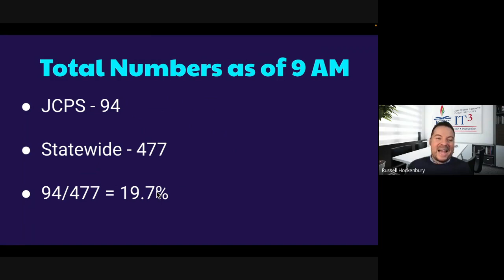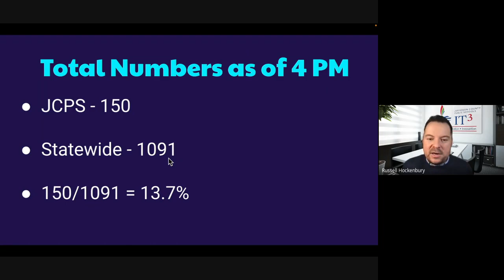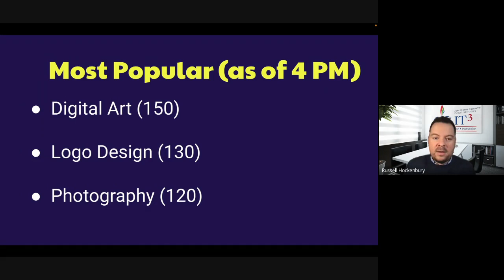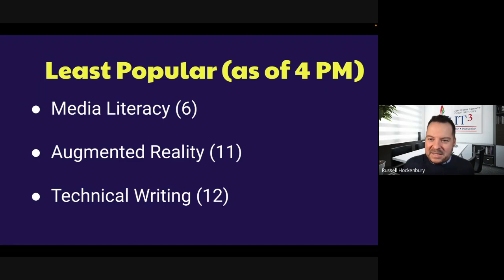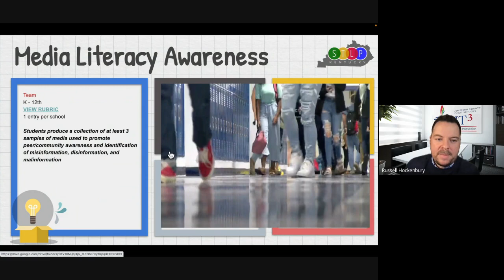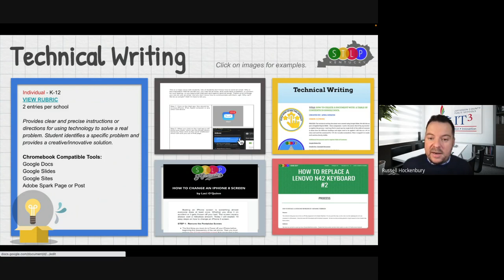STLP Launch & Learn - January 18, 2023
Most and least popular DPOJ categories.